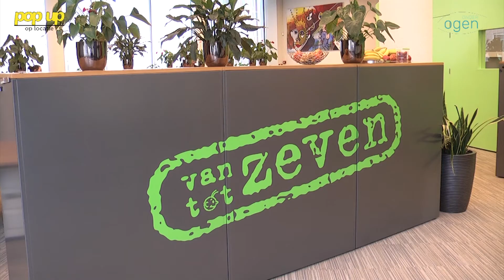PopUpTv: Strengere selectie medewerkers Kinderopvang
Bezuinigingen in de kinderopvang of juist extra geld? De bestuurders in de kinderopvang worden er gek van.  Ook is veel te doen over de scan van personeel in de kinderopvang: zelfs bouwvakkers en stagiaires moeten nu een bewijs van goed gedrag hebben. Yde Dragstra, directeur van Komkids en Melissa Holleman, pedagogisch medewerkster zijn onze gasten.

Onder Ogen is het nieuws- en actualiteitenprogramma van PopUpTv. Elke woensdag LIVE om 11:00 uur vanuit de PopUpTv Studio Broersveld.